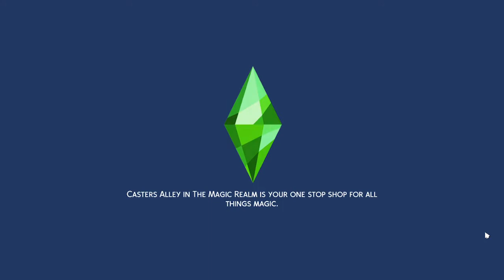The Sims 4: 100 Baby Challenge (Part 18) Another Pregnancy??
This is episode 18 of my 'The Sims 4: 100 Baby Challenge' series. In this episode one of the children age up and a new romance has begun.